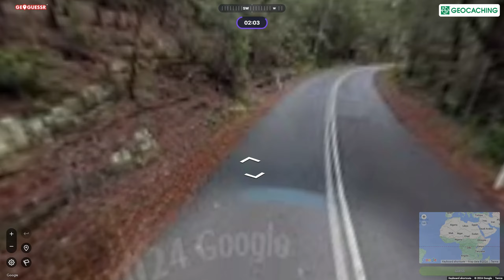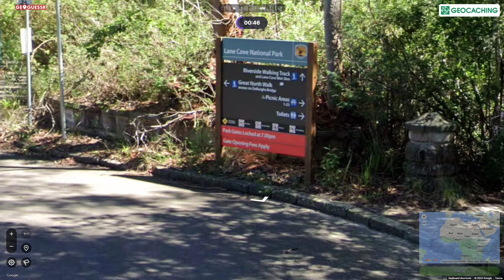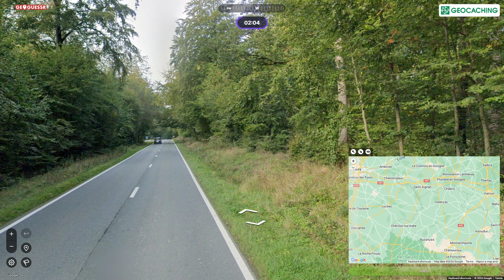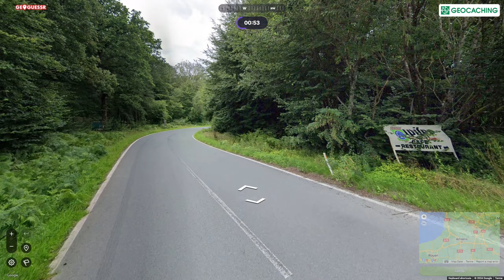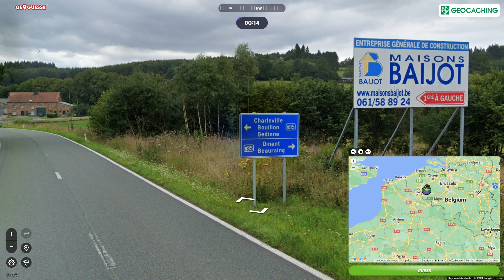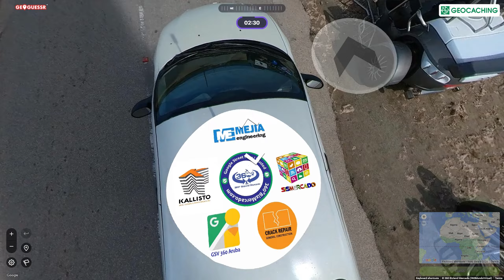Geoguessr | UUDEN PELIMUODON TESTAUS!